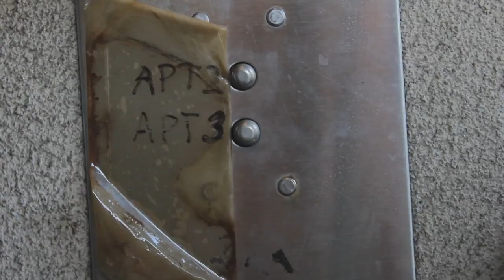Kitchen Dude | Official Music Video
Shot & Edited by:
Philip Maniaci of Tofu Bandit Media